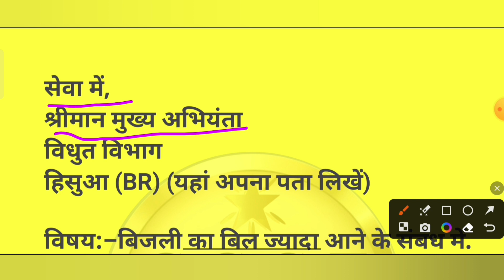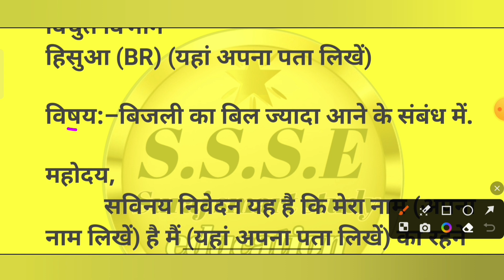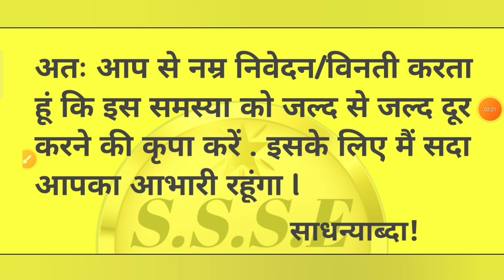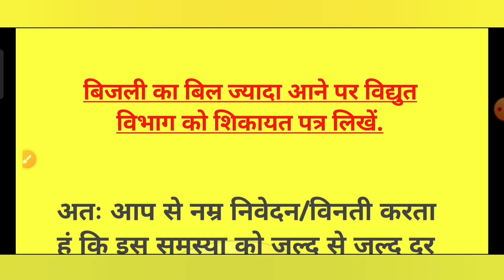बिजली विभाग के पास पत्र कैसे लिखें हिंदी में || Hwo to Letter For Bijli Vibhag in Hindi..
बिजली विभाग के पास पत्र कैसे लिखें हिंदी में ||
 Hwo to Letter For Bijli Vibhag in Hindi
बिजली विभाग के पास पत्र कैसे लिखें
बिजली का बिल ज्यादा आने पर बिजली विभाग के पास पत्र कैसे लिखें हिंदी में..
बिजली विभाग को शिकायत पत्र कैसे लिखें हिंदी में
भली का बिल ज्यादा आने पर बिजली विभाग को के पास पत्र लिखें हिंदी में..
Hwo to letter For bijali vibhag in Hindi me...